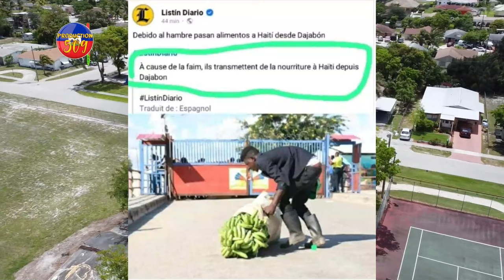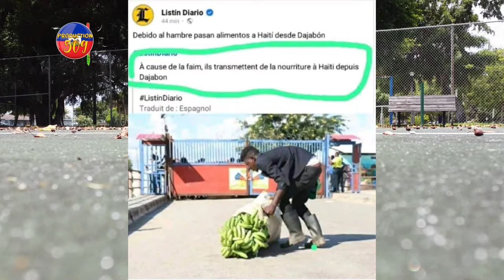AKSYON SA FENK PASE WANAMENT GOUVEMAN VLE METE MEN NAN KANAL LA DELEGASYON NASYONZINI TE PREZAN